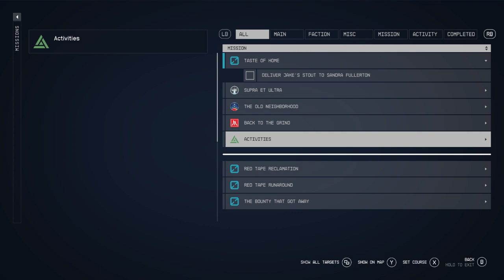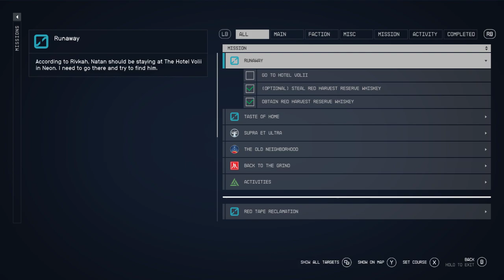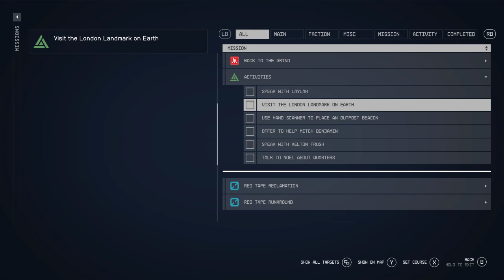LonewolfLegendOfficial's Epic Starfield PC Adventure